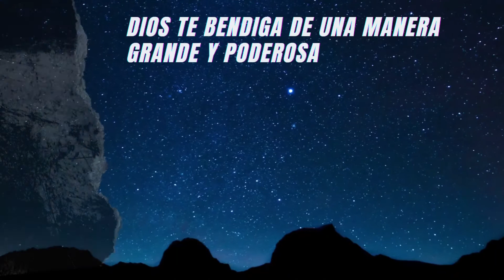Martillo, Episodio 3 Serie Símbolos de La Biblia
Seguimos con nuestros MensajesDeEsperanza por medio de nuestra Serie SIMBOLOS DE LA BIBLIA y esta vez con el tercer símbolo: Martillo.
Dios te bendiga de una manera Grande y Poderosa -Ministerio